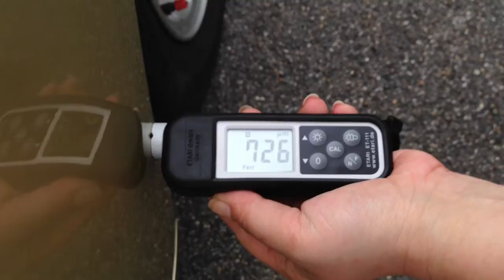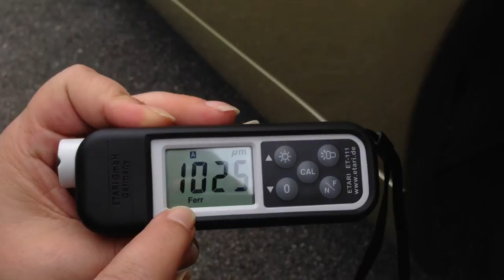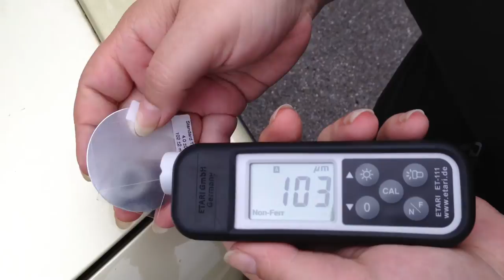Lackmessgerät ET 111, Schichtdickenmessgerät für KFZ-Kauf zur Unfallprüfung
Lackmessgerät ET 111 für die Messung der Lackdicke am Auto um eventuelle Vorschäden durch die Differenzen der Lackschichtdicke zu ermitteln. Mit diesem handlichen Schichtdickenmessgerät ist es möglich, die Dicke aller nicht-magnetischen und isolierenden Schichten auf allen Karosserieteilen zu ermitteln, da es auf Eisen- und Nichteisenmetallen misst. Direkt zum Lackmessgerät ET 111